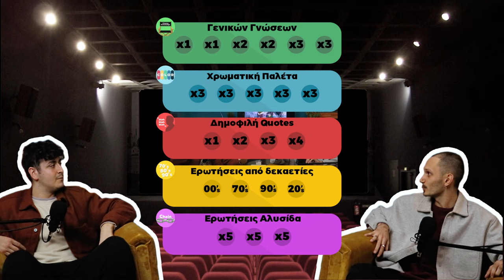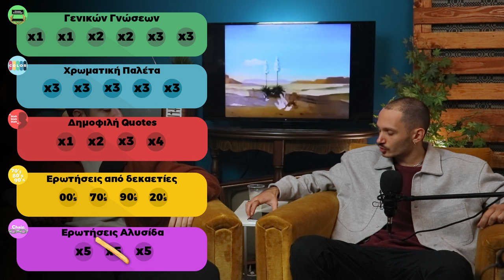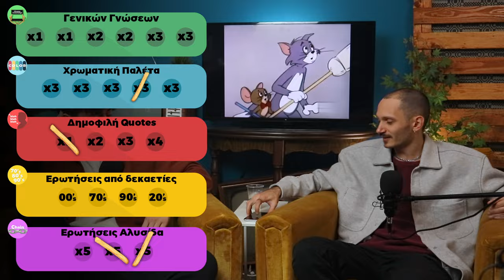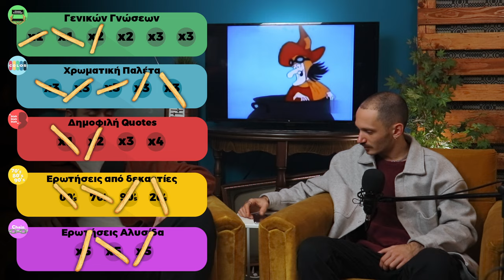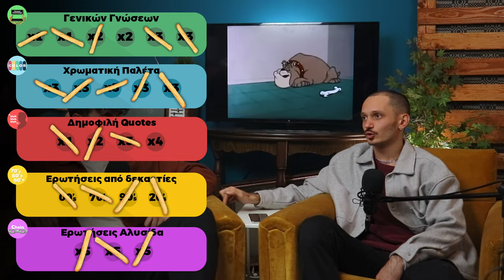"Σινεφίλ" τεστάρουν τις γνώσεις τους! | Cinema Quiz | Stavros VS Papapikos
Ήρθε η ώρα να τεστάρουν τις γνώσεις τους οι "σινεφίλ" φίλοι μας. Το αποψινό κουίζ έχει θεματολογία τον κινηματογράφο και οι παίκτες μας είναι εξοπλισμένοι με τις γνώσεις τους και μόνο. Κρυογεννητικές μελέτες της Disney, παρατσούκλια, δημοφιλείς τίτλοι και μοντέρνες σατιρές σκηνοθετών.
Συζήτηση εφολής της ύλης. Ποιος θα στεφθεί νικητής;

Πόσες ερωτήσεις θα βρείτε εσείς;